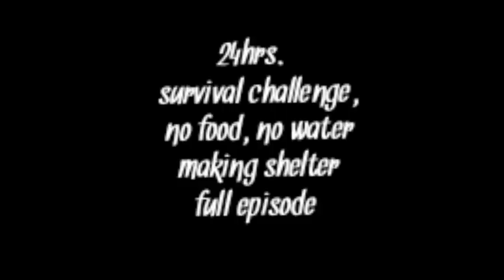24hrs.survival challenge,halos mamatay kami sa GUTOM sa kakahanap Ng pagkain sa mahirap na bukid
24hrs.survival challenge,halos mamatay kami sa GUTOM sa kakahanap Ng pagkain sa mahirap na bukid